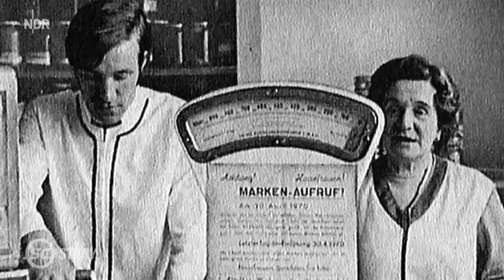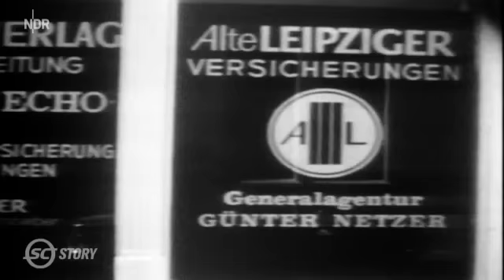75 Jahre Günter Netzer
Immer Zufriedenheit herstellen" - die Sportclub Story zum 75. Geburtstag von Günter Netzer. Wie tickt er? Was geht in ihm vor? Gerhard Delling und Netzer im ausführlichen Gespräch